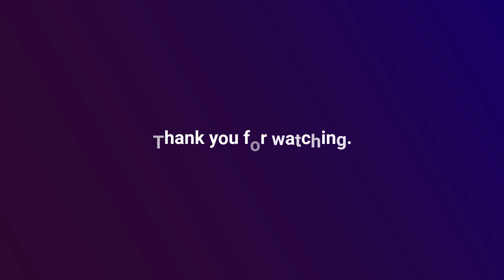Eastward Episode 19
Episode 19 of my Eastward play-through!